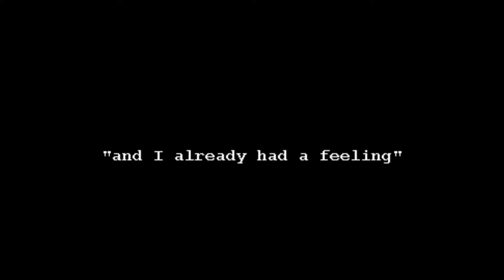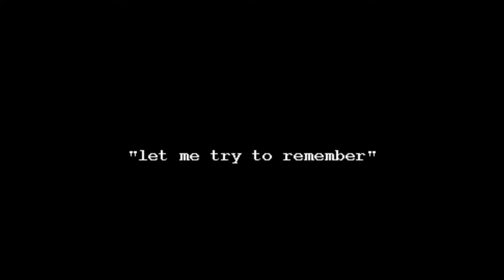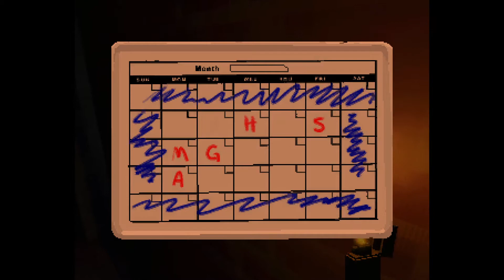4 Months of You - PC Horror Game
Just play 4 Months of You on PC..